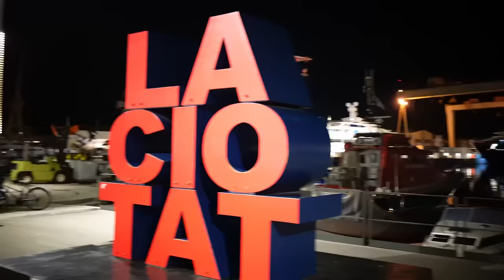Cheb Houssem - Ida Ketbak Rabi [Official Music Video] | (الشاب حسام - اذا كتبك ربي (فيديو كليب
Cheb Houssem - Ida Ketbak Rabi [Official Music Video] | 2023

Written by : Cheb Houssem
Composed By : Cheb Houssem

Yahedrou m3ak ghir chkoun w chkoun
W anaya galbi 3lik enti meghboun
Ah ghir hesni 3awni bik rani mtouchi w enti lkebda w enti entiya koulchi

Mazal rani nebghik yali makich 3arfa
Koulili 3lah meni raki khayfa
Cha yesra fiya w enti rayha w djaya
Hesni 3awni omri lkebda raha 3aya
Netfaker l passé wahdi netfakar
Hasni 3awni omri mazalni nendar
Ghir goulili omri ki rani nbanlek ana
M3a nass tedahki w m3aya za3fana

Goulili omri 3liya cha sma3ti
Khatra wahda 3liya tbedelti
Ah ma3endeuk ma vie nmout alik ana
W galbi lik enti m3amer hnana
Ya menak c’est fini weliti edarini
Ki n3ass ydjini entiya tbanili
Ah nti omri omri nmout 3lik ana na3chek fik lour
Galbi lik enti m3amer hnana na3chek fik lour
W ida ketbak rebi enti hbibat galbi